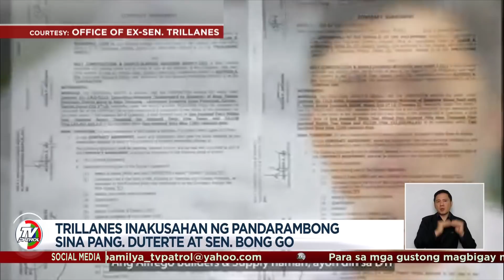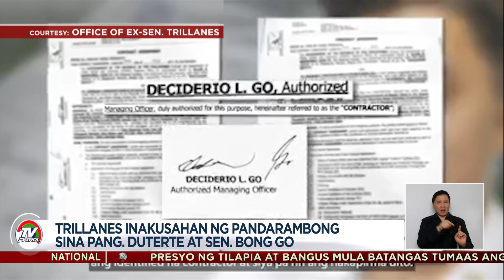Trillanes may bagong bintang ng katiwalaan vs Duterte, Bong Go | TV Patrol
Sagot naman ng Palasyo at ni Sen. Bong Go, lumang tugtugin na ang mga akusasyon ni dating Sen. Antonio Trillanes.